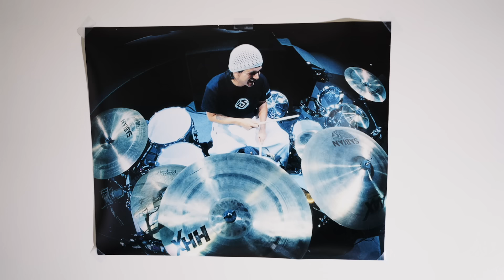HOMESHAKE - CD Wallet (Official Video)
From the record ‘CD Wallet’ on SHHOAMKEE Records

Credits:
Produced by Larson Media Corp
Director: Jim Larson
Camera: Jim Larson & Kelsea Dakota Larson
Editor: Jim Larson

Lyrics:
sonys holding onto my head
address scribbled in ball point pen
80 bus hasn’t showed up yet
is it something i said

don’t know if i can make it
hanging out at the mall
think i’m losing your patience
if i had it at all

pages holding the love i keep
opened over the plastic seats
finally warm up my ice cold feet
settle into my dreams